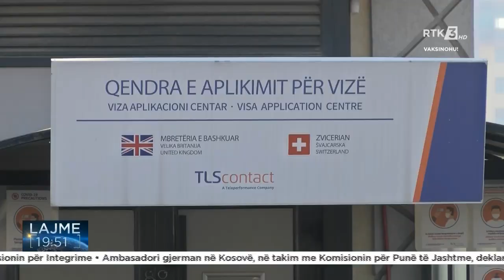Qytetarët shprehen skeptikë rreth heqjes së shpejtë të vizave, vendi ende mbetet si në geto